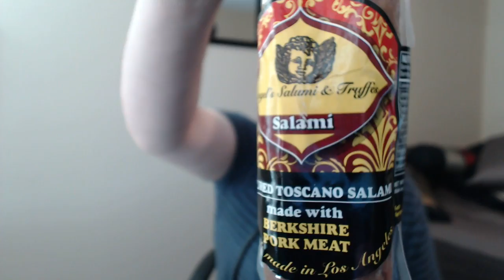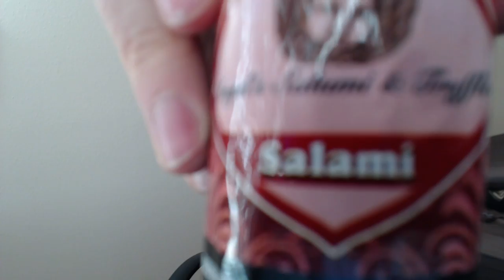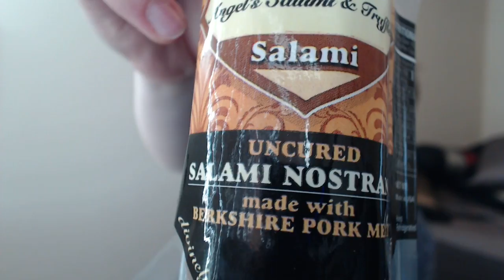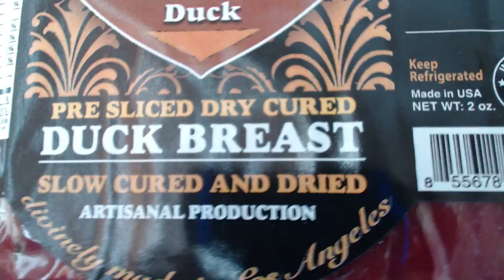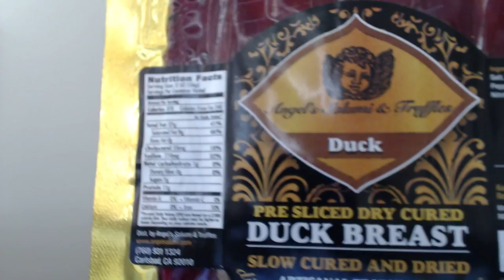GV's Grab Bag - Vana Tries Gourmet Meats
Welcome to GV's Grab Bag! In this series we unbox, unbag, and open up everything under the sun! In today's episode I try some delicious meats sent to me by Carnivore Club.

Box 62880
80962

Username: VanaVitriolic